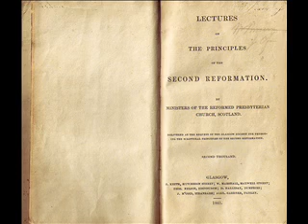Pt 89[END]. Evil of Relaxed Church Discipline -Principles of the Second Reformation in Scotland